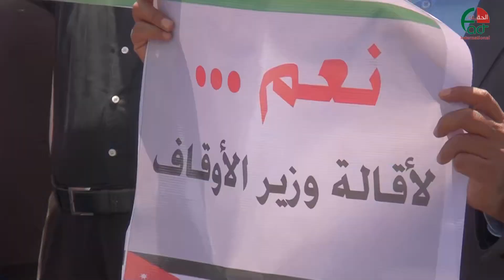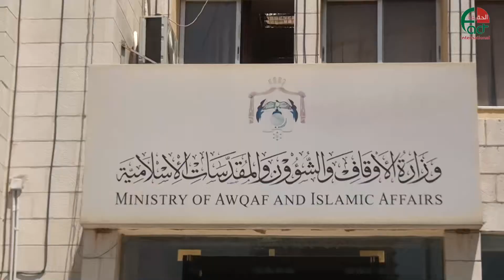الاردن اعتصام أصحاب شركات الحج والعمرة 23 نيسان 2017